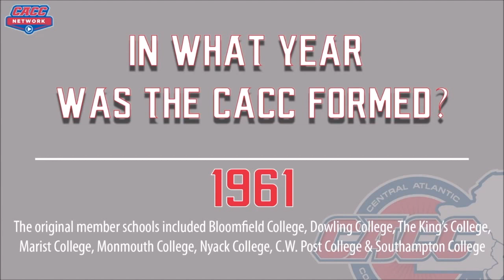2019 - CACC Men's Soccer Championship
The Post University Eagles men's soccer team wins its second straight Central Atlantic Collegiate Conference Title with a 1-0 win over Georgian Court, qualifying them for an NCAA Tournament berth!